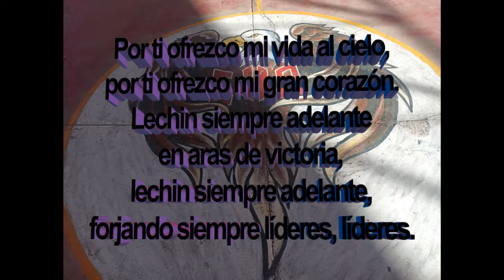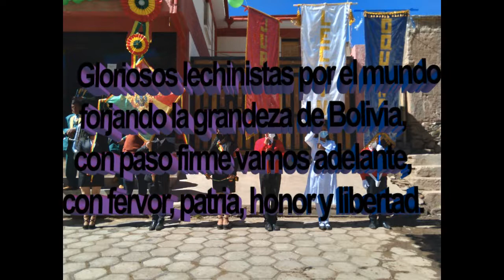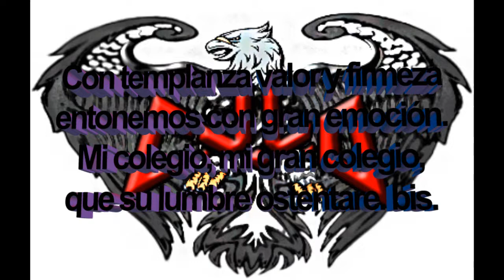Himno a la Unidad Educativa JUAN LECHIN OQUENDO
Himno compuesto un 3 de marzo de 2019 por el maestro de música Lic. Luis Marcelo Martinez Yañez para esta querido colegio de la comunidad minera de TOTORAL